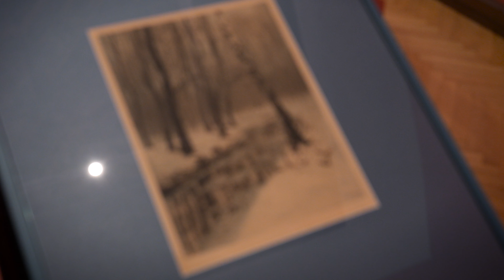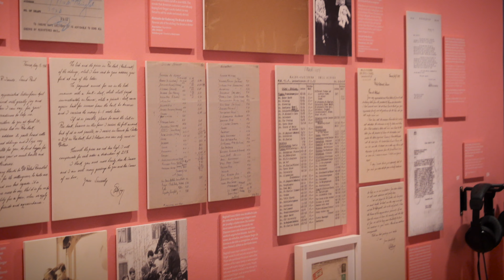Wiener Nostalgie. Vernetzte Erinnerungen an Emil Singer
Die Ausstellung "Wiener Nostalgie. Vernetzte Erinnerungen an Emil Singer" ist von 14. Februar 2024 bis 1. September 2024 im Jüdischen Museum Wien - Museum Dorotheergasse zu sehen.